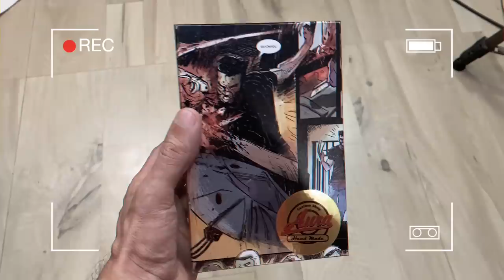Clean Station - REVIEW